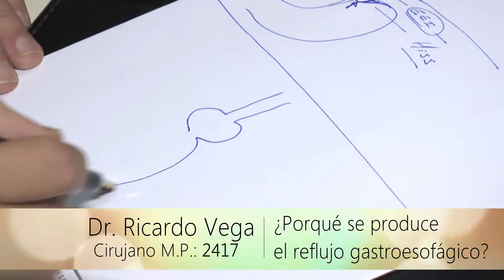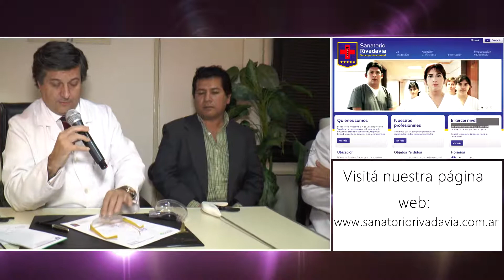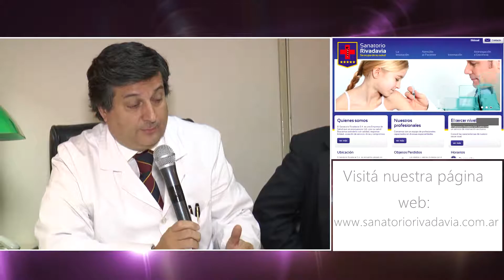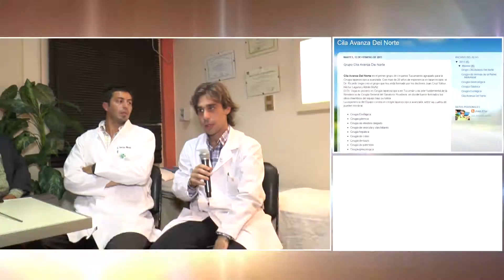Cirugía y Salud Programa Nº 98 Reflujo Gastroesofágico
Subido el 08/10/2013
Es un programa del primer grupo de cirujanos Tucumanos agrupado para la Cirugía laparoscópica avanzada. Con más de 20 años de experiencia en laparoscopía, el Dr. Ricardo Vega creó el grupo que hoy está formado por los doctores Juan Cruz Yalour, Héctor Laguna y Adrián Muñiz.
El Dr. Vega es pionero en Cirugía laparoscópica en Tucumán y es pilar fundamental de la Residencia de Cirugía General del Sanatorio Rivadavia, en donde fueron formados los otros miembros del equipo bajo su tutela.
La experiencia del Equipo consta en cirugía laparoscópica avanzada, entre las cuáles de pueden nombrar:

Cirugía Esofágica
Cirugía gástrica
Cirugía de intestino delgado
Cirugía de vesicula y vías biliares
Cirugía hepática
Cirugía de colon
Cirugía del bazo
Cirugía de páncreas
Cirugía ginecológica
Cirugía pediátrica